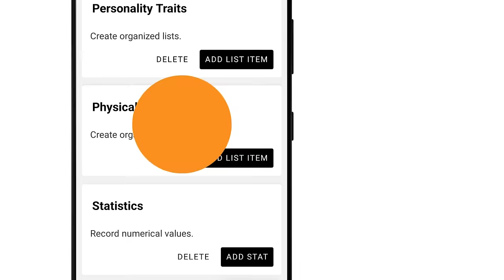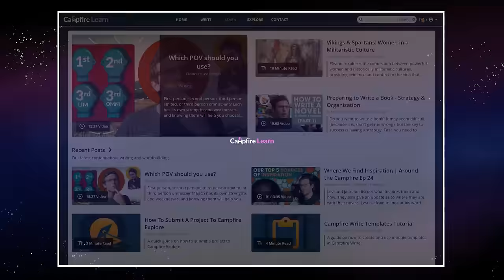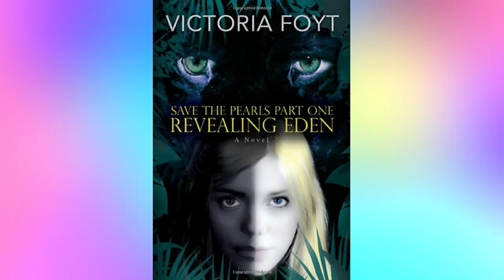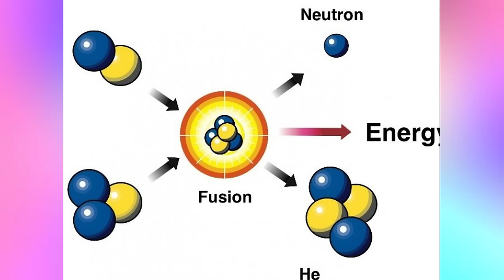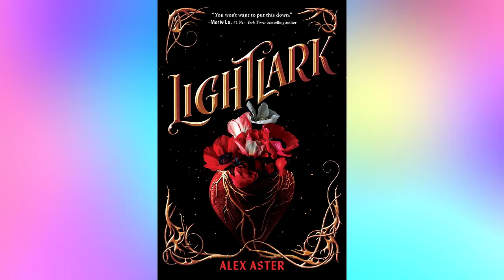Dystopian Worldbuilding is still dumb (and also still bad)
Standing on my head without using my hands hurt my neck, don't try it at home. Try Campfire instead!

0:00 - Intro
2:51 - Racist Hunger Games
8:54 - SPELL YOUR NAME!
15:07 - Magic Dystopia
20:00 - Deadly SATs
23:44 - X-Men in Highschool
27:18 - American Pie Apocalypse
33:41 - Conclusion